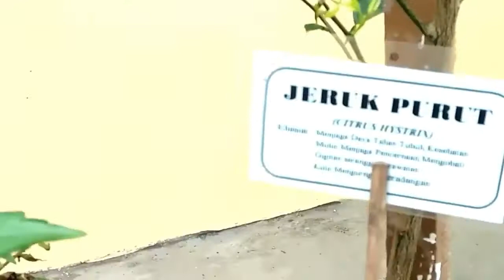[Kelompok 2 / P2] Pemanfaatan Lahan Sempit untuk Pertanian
PPP 56/P2/Kelompok 2

- Bintang Ar Rafi ( J3W219075)
- Bayu Adji Pratama (J3W119018)
- Rara Andini ( J3W219098)
- Nurul Aulia Putri ( J3W119050)